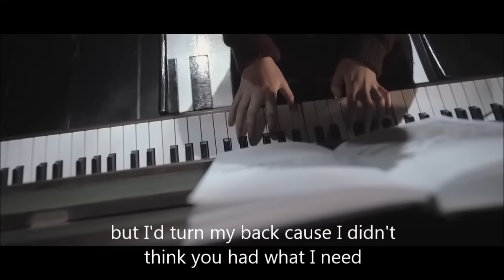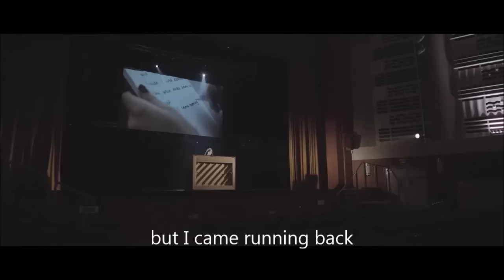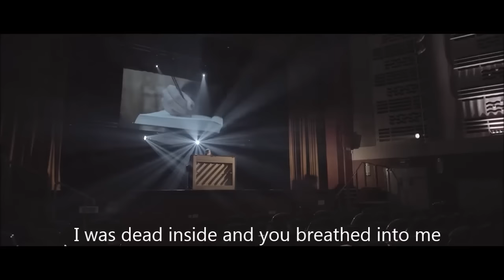Thank You with lyrics_Jesus Army Songs